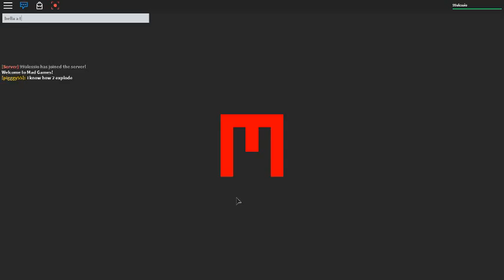roblox mad game italiano episodio 1 si inizia bene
ciao a tutti ragazzi e benvenuti in questa nuova serie di roblox
oggi siamo su mad murder, e come vampire hunters 2 l'obiettivo sarà raggiungere il livello 100.
buona visione :-)